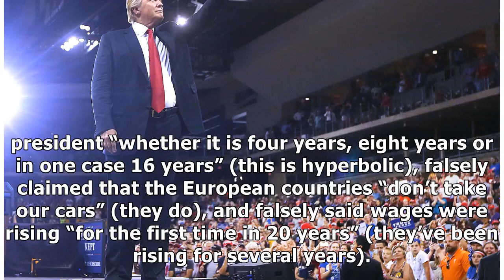✫3 Distorted Claims From Trump’s Rally in Duluth